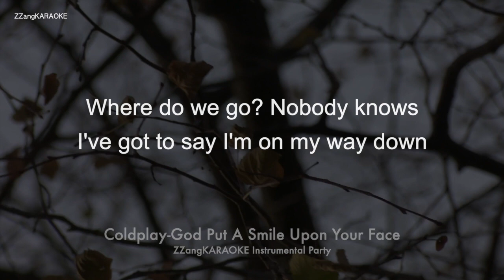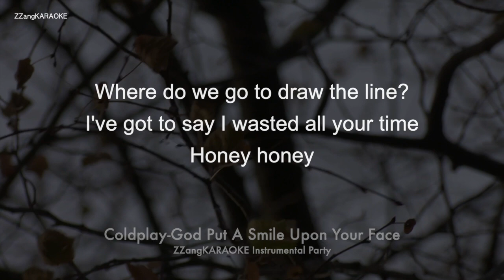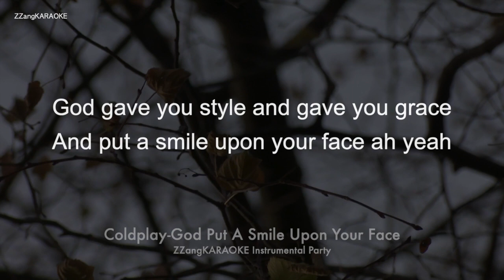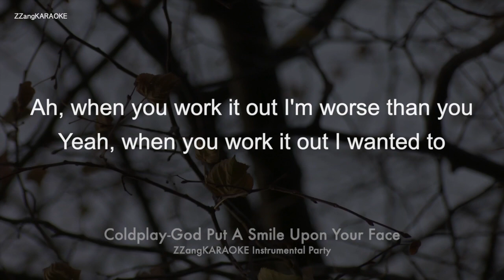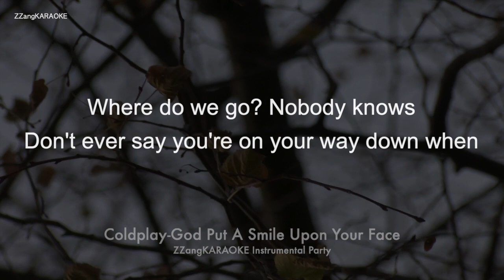Coldplay-God Put A Smile Upon Your Face (MR/Instrumental/Lyrics Ver.) [ZZang KARAOKE]